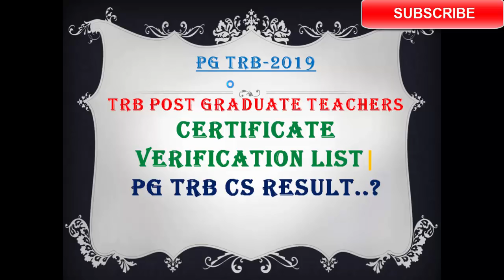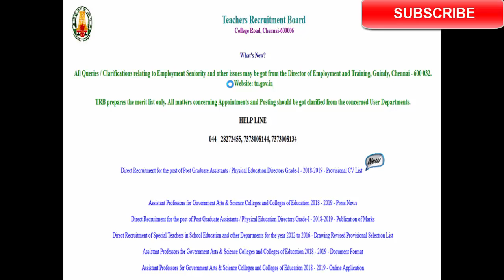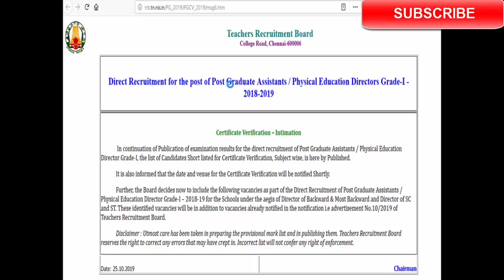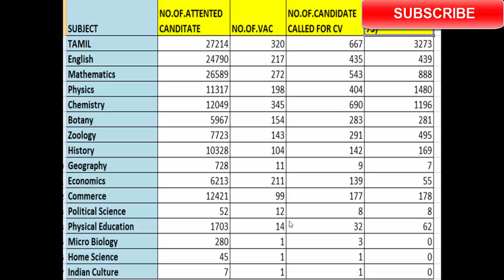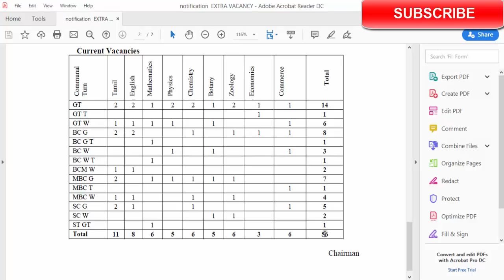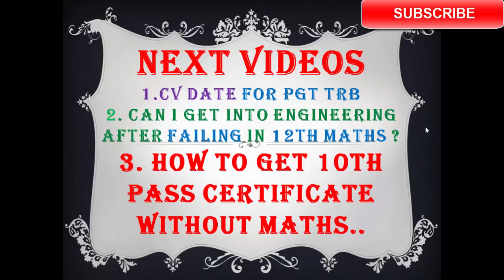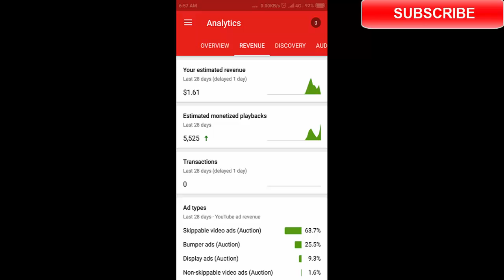CV Date எப்போது PG TRB சான்றிதழ் சரிபார்ப்புக்கான தேதி மற்றும் இடம்| PG TRB CS RESULT| NAREN LECTURE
COMPUTER SCIENCE VIDEO LECTURE